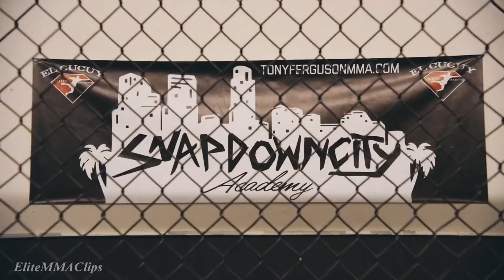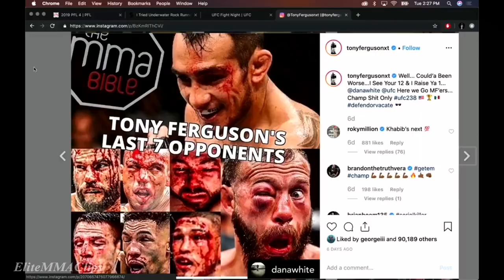Tony Ferguson - Don't Get In My Way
In this heartfelt tribute video, we celebrate the legendary career of Tony "El Cucuy" Ferguson, a true MMA icon. Join us on a journey through the life and accomplishments of this inspirational fighter, set to the powerful soundtrack of Zack Hemsey's "Don't Get In My Way."

Tony Ferguson's relentless determination, unbreakable spirit, and incredible fighting skills have left an indelible mark on the world of mixed martial arts. From his epic battles in the UFC octagon to his unwavering commitment to his craft, this video encapsulates the essence of a true warrior.

🥊 Watch as we revisit Tony Ferguson's greatest moments and relive the intensity of his fights.

🎵 The music of Zack Hemsey adds a poignant backdrop, perfectly mirroring the resilience and strength that define Tony's career.

Join us in paying homage to one of the sport's most iconic figures.